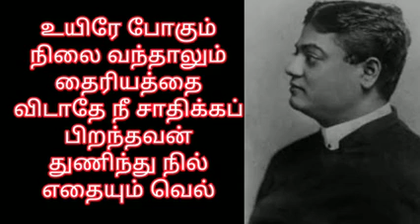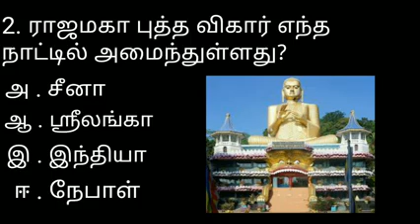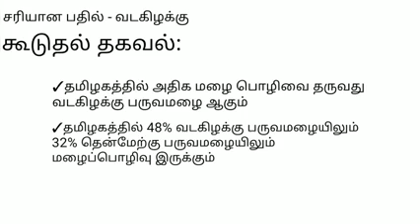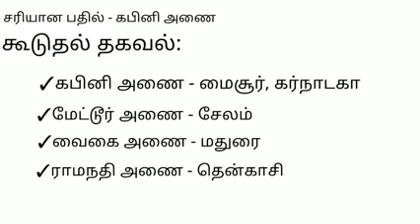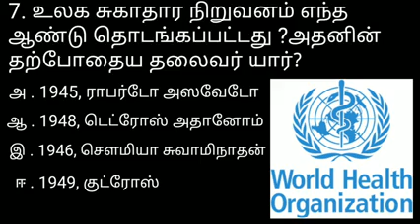DAILY CURRENT AFFAIRS QUIZ IN TAMIL| 10-08-2020 | TNPSC | SSC| POLICE | RRB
The selected questions were based on daily newspapers